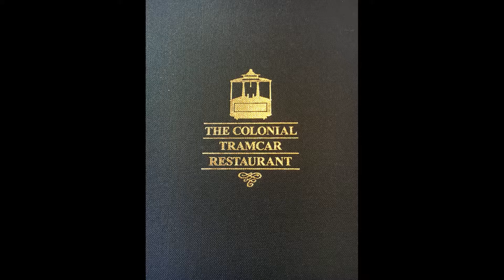Judith Birthday 2017